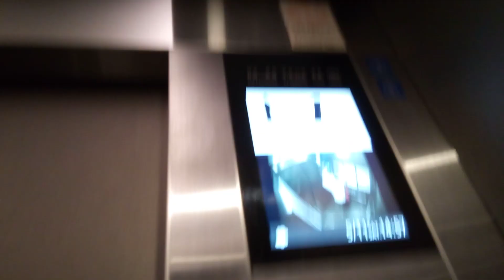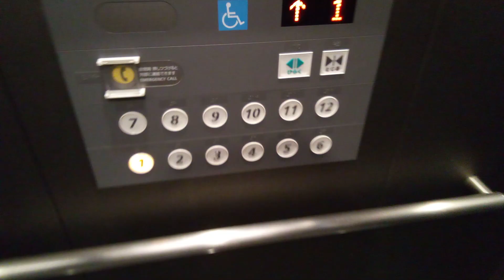日立エレベーター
ダイワロイネットホテル松山にあります。機種は第6世代アーバンエースです。
メーカー:日立
設置年:2016年
定員:11名
積載:750kg
キャンセル機能:あり
アナウンス:あり
戸閉ブザー:なし
到着ベル音:あり (電子音チャイム)
ボタン確認音:なし
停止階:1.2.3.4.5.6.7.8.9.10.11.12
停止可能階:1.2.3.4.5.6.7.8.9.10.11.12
撮影:NEC LAVE Tab E 8HD1 PC-TE508BAW (2024年5月11日撮影)